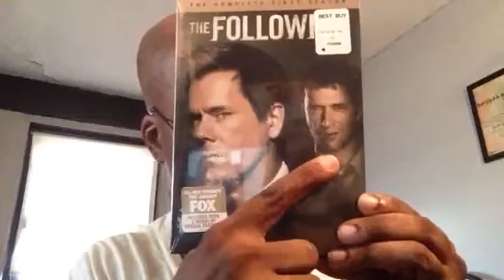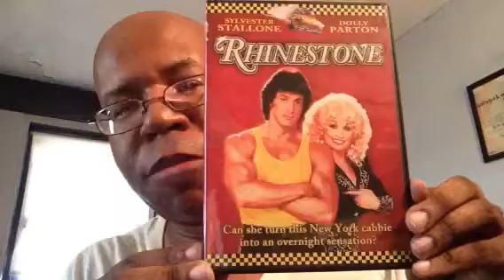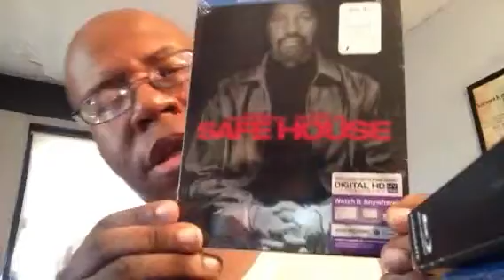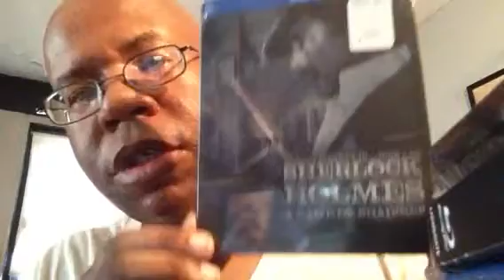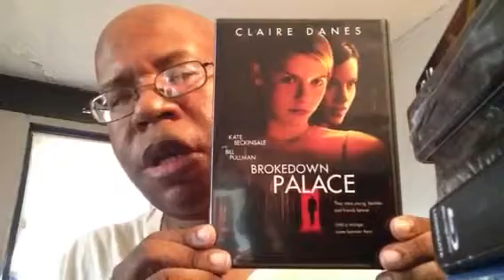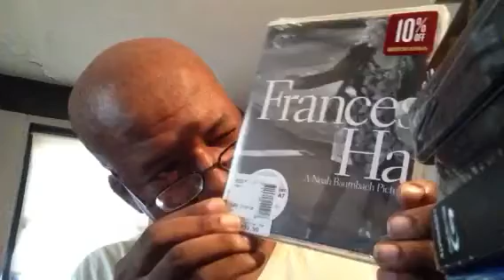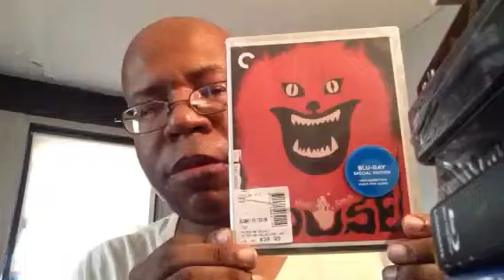DVD/Blu-Ray Update 01/12/2014